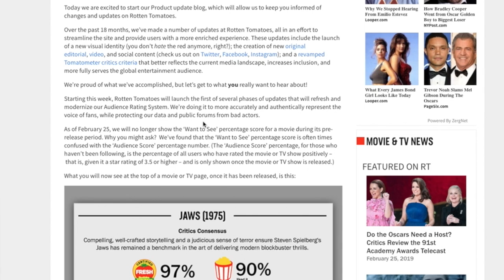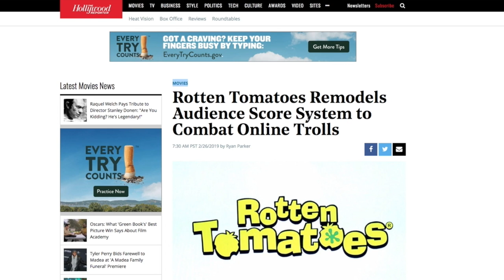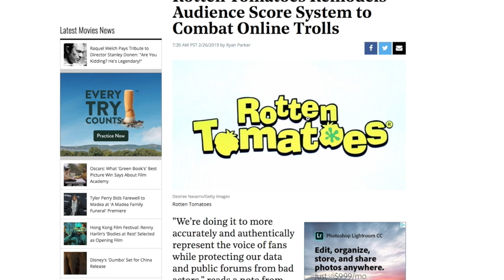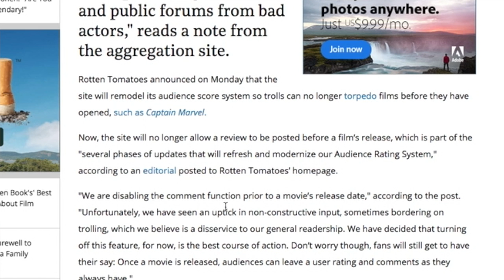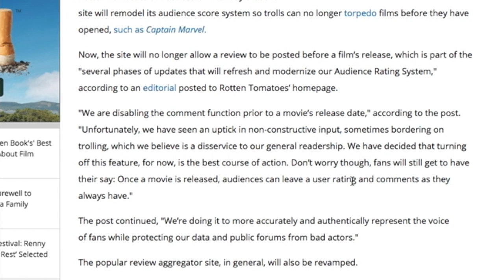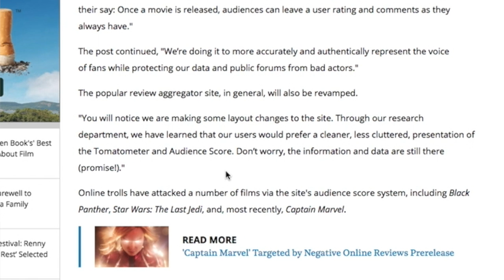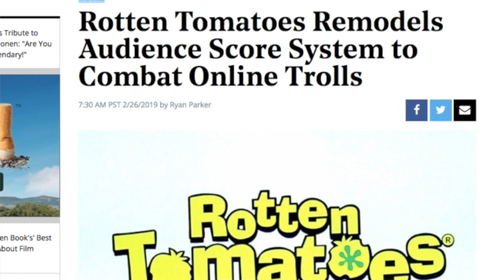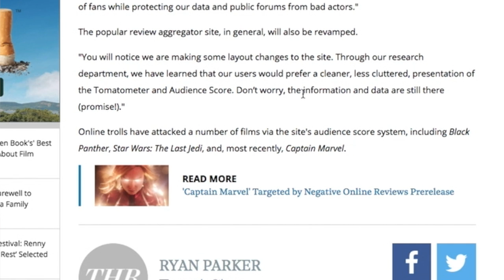Rotten Tomatoes Exposed - Removes "Not Interested" To Protect Captain Marvel